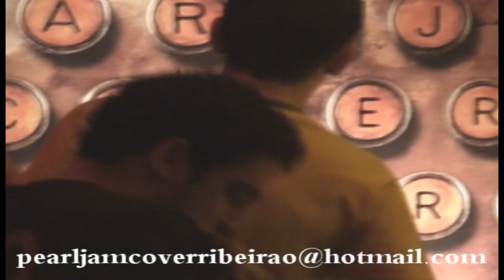Brother (Pearl Jam Cover Ribeirão) 30/04/2010 HD